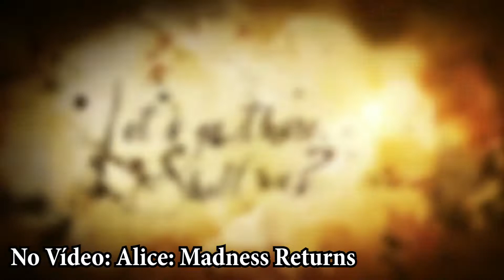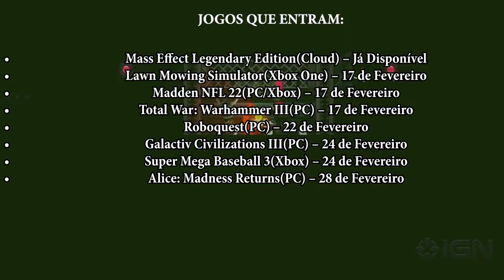2º Xbox Game Pass - Fevereiro 2022 | Jogos que Entram e Saem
Quais são os jogos que entram e saem do Xbox Game Pass em Fevereiro 2022?? Pois é isso que você confere neste vídeo.

E-Mail Comercial

Veterano Nerd

Vamos Jogar?

Gamertag: adetun
Psn id: andremo90
Steam id: ade_tun

LIVES

Gamer News